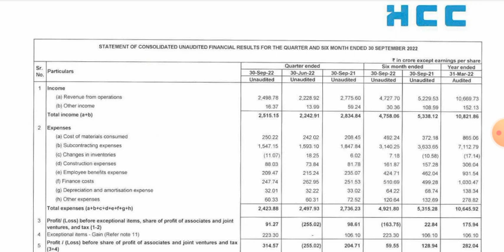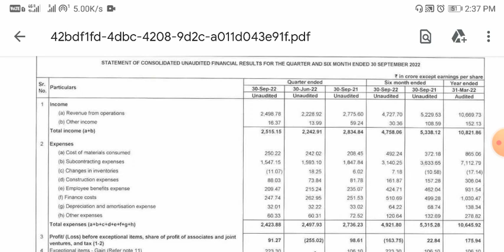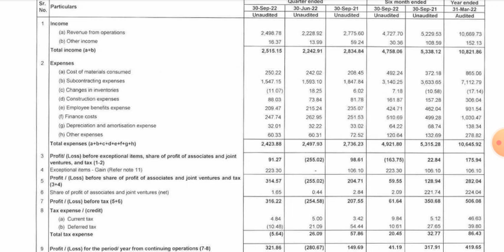HCC Q2 Results 2022 | HCC latest news | HCC latest news today | HCC result | HCC share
HCC share today news, HCC share result, HCC Q2 Results, HCC result today, HCC share news today, HCC share latest news, HCC share news, HCC share target